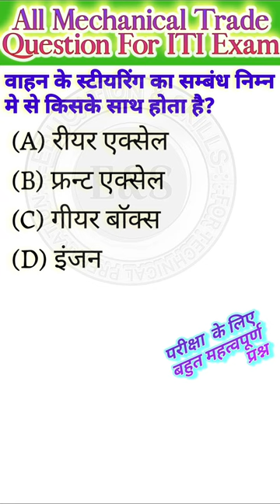iti important question || trade MMV || Steering System || shorts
question answer related to iti exam
tractor mechanic trade theory
automobile trade iti
automobile engineering

Your Query:
automobile
steering system

iti mcq
ncvt iti mcq
iti mcq fitter
iti fitter mcq 1st year
iti fitter mcq in hindi
fitter iti mcq
iti mmv mcq
iti mechanical mcq pdf
machinist iti mcq
iti ncvt mcq
iti mcq online test
iti mcq practice
iti portal mcq
iti mcq question
iti mcq questions and answers
iti mcq questions
iti fitter mcq questions
iti student mcq
iti mcq test
iti turner mcq questions
iti theory mcq
iti fitter mcq test
iti mechanic motor vehicle mcq pdf
iti mcq welder
welder iti mcq
mechanic diesel
diesel trade iti
mcq questions iti
iti fitter mock test
cbt exam iti fitter
iti fitter demo test
iti fitter exam paper
iti fitter exam
iti fitter hindi
fitter iti in hindi
iti fitter in hindi
iti fitter mcq
mcq iti fitter
iti fitter notes
iti fitter all tools name
iti fitter tools name and photo
iti fitter theory question answer
fitter iti mock test
fitter iti mcq
fitter iti online test
iti fitter online class

iti exam
automobile engineering
steering system